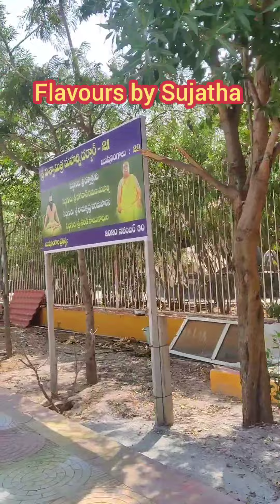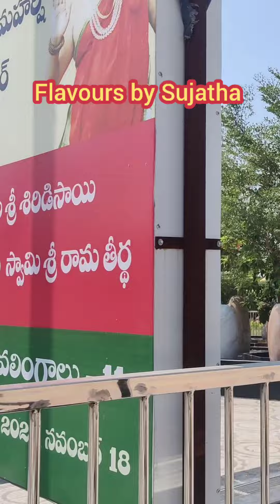1800 Shiva Lingam In One Place . (Hyderabad)